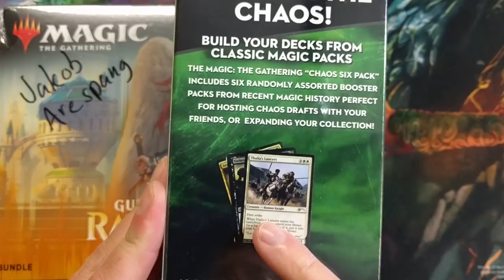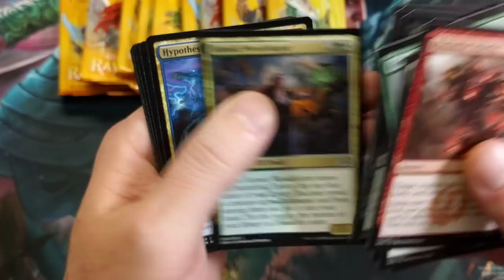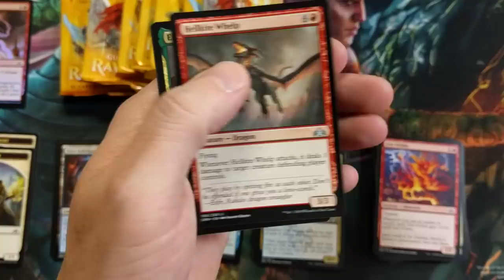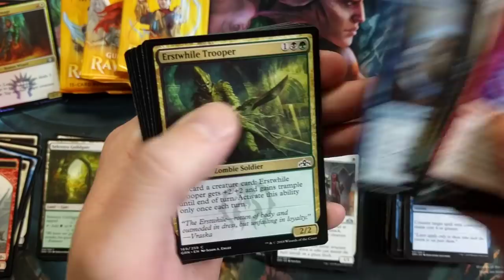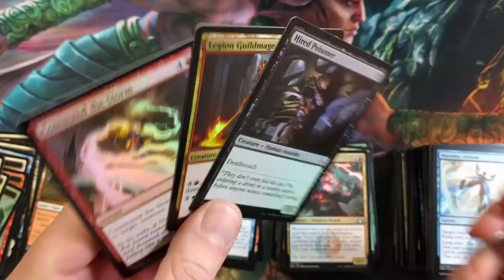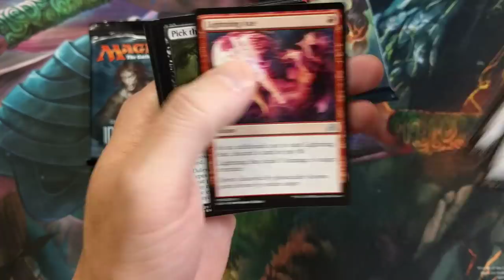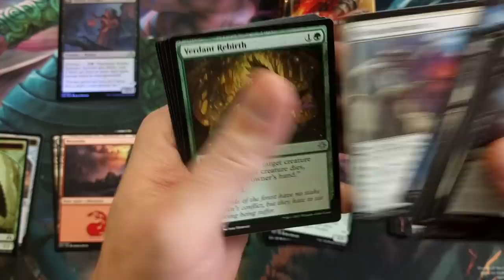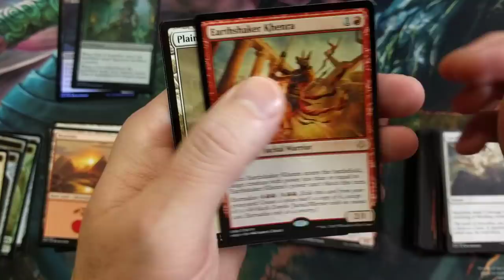Walmart Chaos 6 Pack VS Guilds of Ravnica Bundle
Guilds of Ravnica Bundle vs Walmart Chaos 6 Pack, which would you prefer?

-Fan Mail-